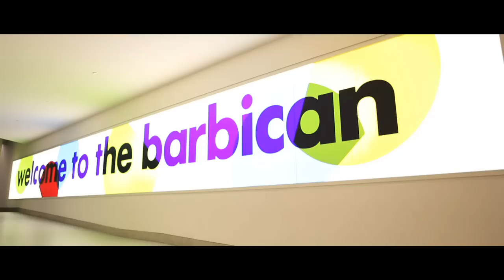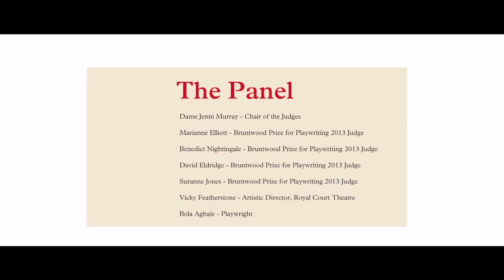2013 Bruntwood Prize for Playwriting Launch Event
On the eve of the prize opening for entries on 31 January, our panellists Dame Jenni Murray, David Eldridge, Marianne Elliott, Suranne Jones and Benedict Nightingale were joined by special guests Vicky Featherstone and Bola Agbaje to discuss What makes a great play?  Here are the highlights from the event... full audio and images from what was a lively debate to follow...